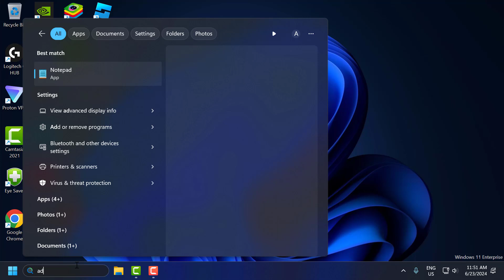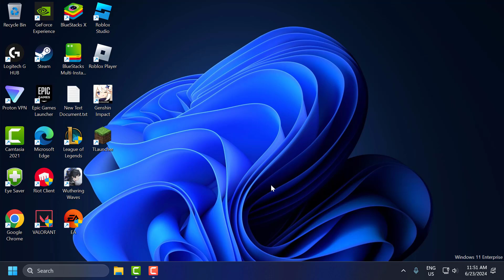How To Fix CMD is not Recognized as an Internal or External Command Error in Windows 11/10/8/7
Encountering the "CMD is not recognized as an internal or external command" error can be frustrating, especially when you rely on the Command Prompt for various tasks. This guide provides step-by-step instructions to resolve this issue in Windows 11/10/8/7. Learn how to check and modify the system environment variables, ensure the correct path for the CMD executable, and troubleshoot potential system file corruption. Follow these steps to restore the functionality of your Command Prompt and execute commands without interruptions.